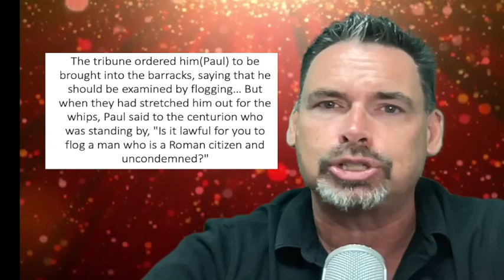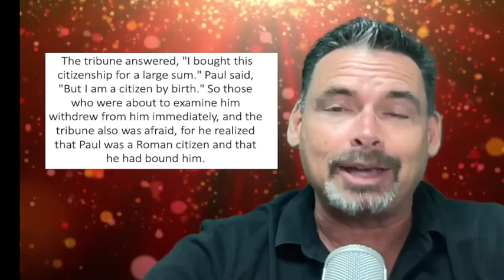Christian Nationalism? | Gateway Equip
RIght after the Trump a s s a s s i n a t i o n attempt, what should our response be? Over the last few months I have felt strongly the need to better understand how Marxism effects our culture. Some Christians believe that pastors should stay our of politics. But the founders of our country did not believe that the church should stay our of the state. They believed that the idea of separation of church and state was about keeping the state out of the church not the church out of the state.
One the main characteristics of Marxism is misery. Marxism recruits miserable and unhappy people. Unhappy people who blamed their unhappiness on others and who looked to movements of radical social change as a source of both happiness and meaning. When unhappy people try to help others by founding or joining social movements, they often do more harm than good.
The beliefs you embrace will affect the way you treat others. If our basis of truth is Marxism, we will view the world on the basis of who has power and who does not. If we have a Biblical worldview, we will view the world on the basis who is moral and who is immoral. Fulton Sheen said, “If you marry the mood or the spirit of the age, then you will be a widow in the next one.”

Marxism was founded by Karl Marx who lived from 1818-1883. He was a religious person in his teens but forsook God in his twenties and embrace atheism for the remainder of his miserable life. The teachings of Karl Marx became the framework for communism and his followers were called Marxists.
Throughout the life of Karl Marx, he failed to provide a consistent income for his family. Often his sole purpose of relationships was to secure money needed to provide for his basic needs. One of his own children perished due to his failure to provide for his own family. He wrote one day:
“Every day my wife says she wishes she and the children were safely in their graves, and I really cannot blame her…” (Quote from Karl Marx)
Being in the grave was a safer place than being the  child of Karl Marx.
 Karl Marx envisioned a new world where there was no private ownership of property, no inheritances from one generation to another and especially no religion was an atheist-utopian who envisioned a “new morality” without God..